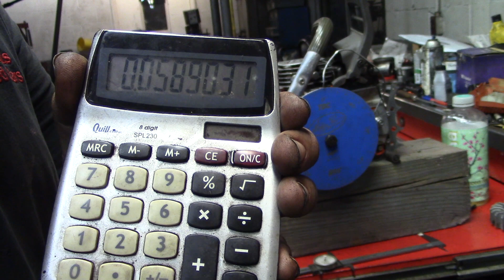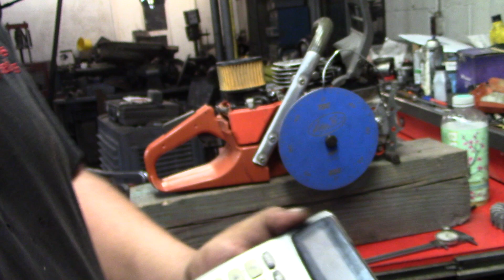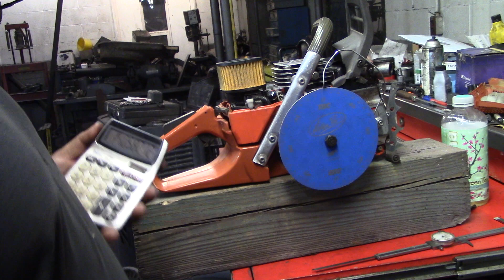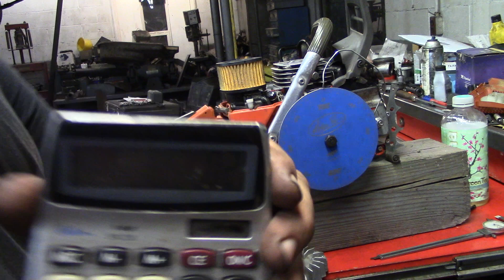For Clone 372 Saws A More Precise Way To Adjust Ignition Timing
To adjust the timing on these 372 clone saw and made a adjustment tool to accurately adjust timing. To figure out the thousands per degree find diameter of flywheel then multiply diameter by pie then divide by 360 because 360 degrees in a circle.